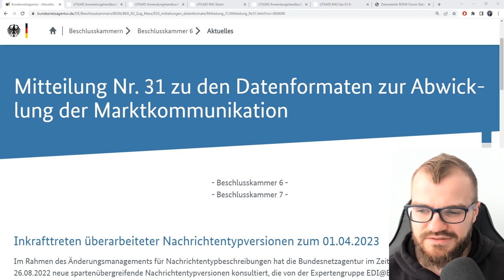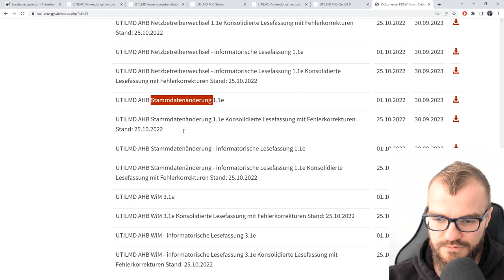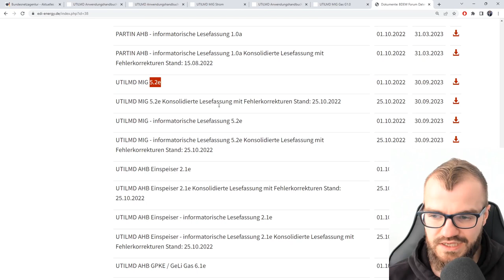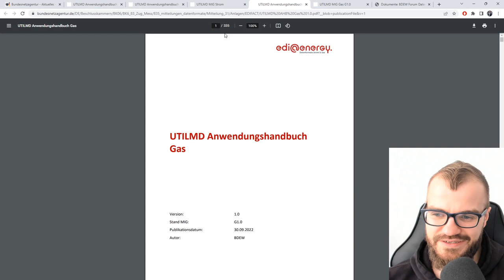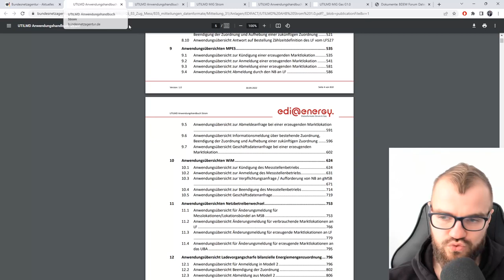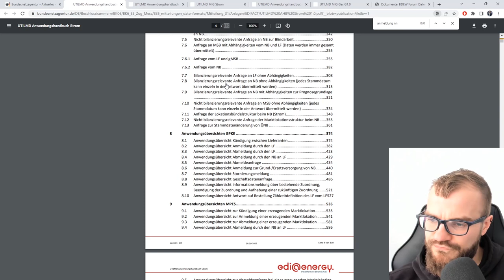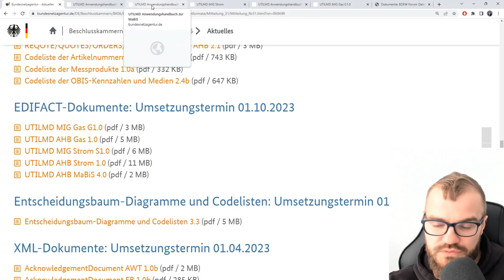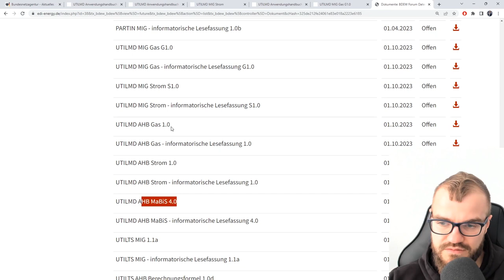Trennung des UTILMD-Nachrichtentyps in Strom & Gas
Zum 1. Oktober 2023 wird die UTILMD als Format für Lieferantenwechsel und Stammdaten in die Sparten Strom und Gas geteilt.